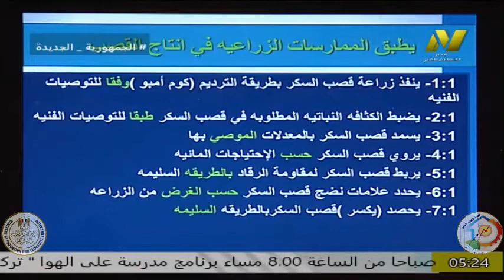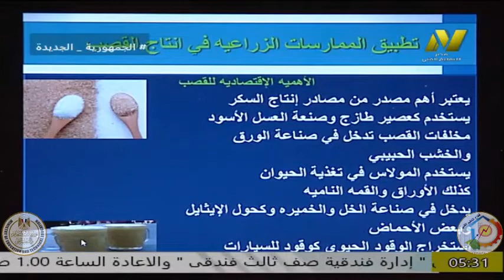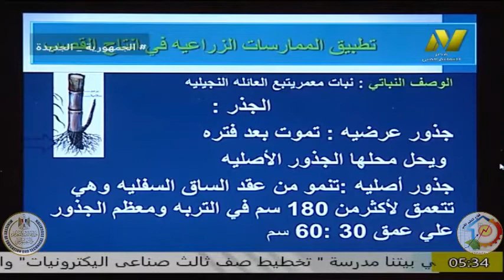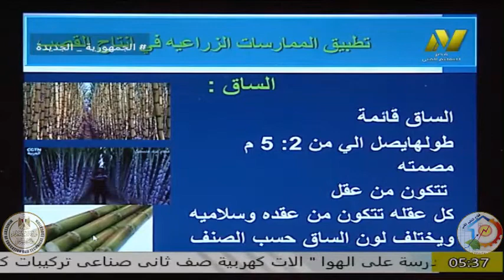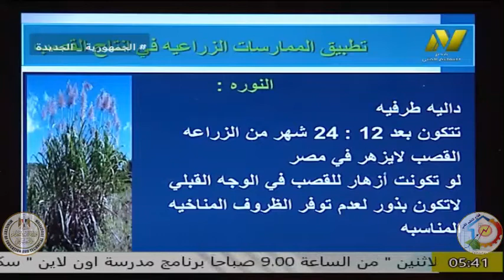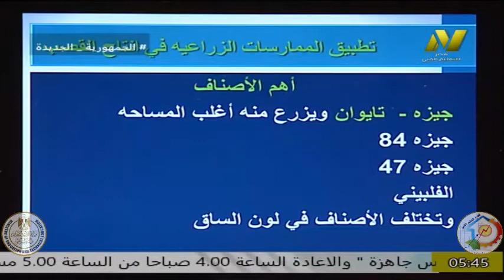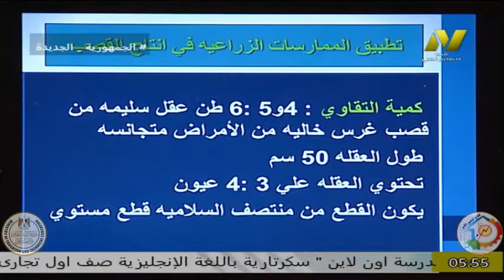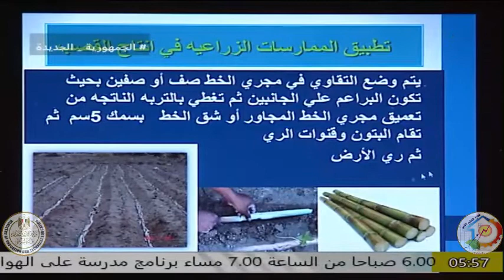الصف الثالث زراعى جدارات - فنى انتاج محاصيل حقل -وحدات الفصل الدراسى الثانى - أ احمد حجازى